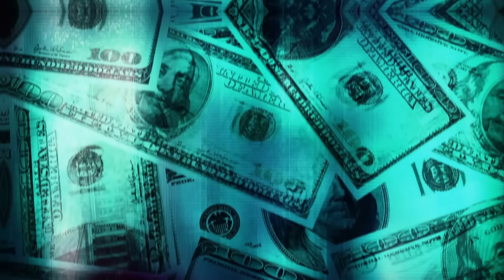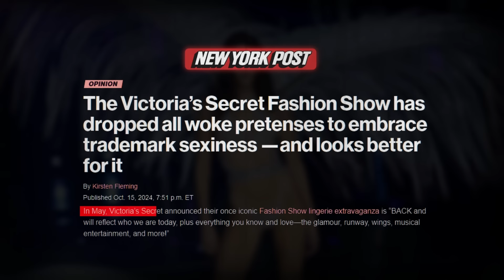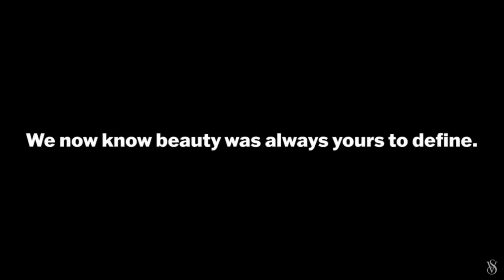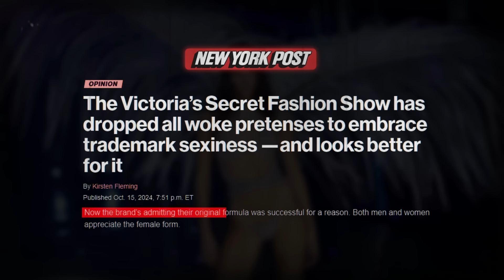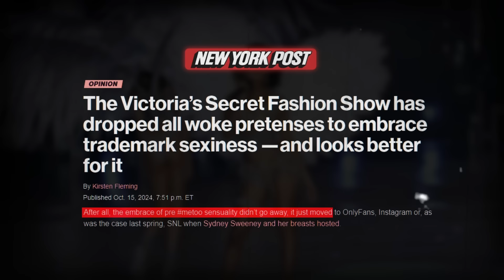Victoria's Secret Drops Woke Rebrand After Huge Losses. Sexy Back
Schedule a free consultation. Remember, you don’t pay unless they win your case!